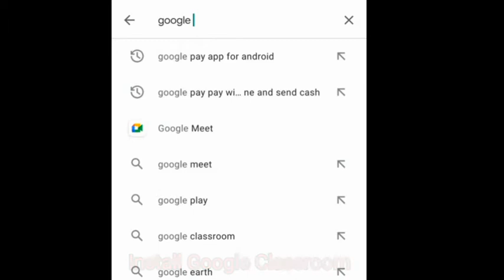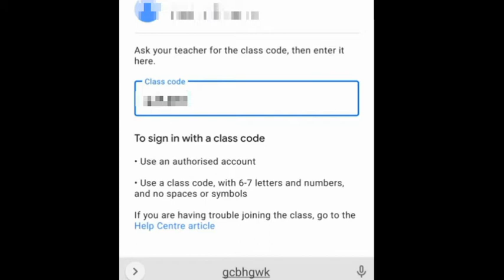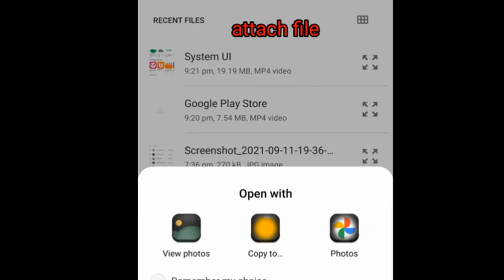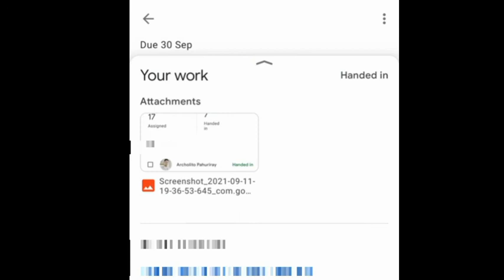How to Submit Assignment in Google Classroom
This tutorial video was created to serve as a guide in submitting assignments in Google classroom using a mobile phone.